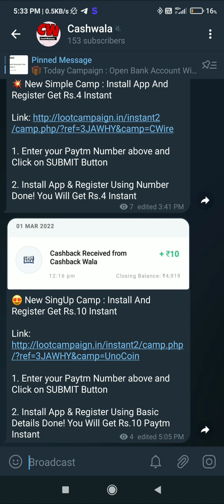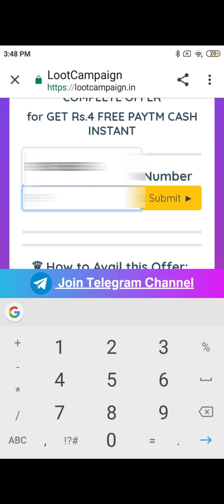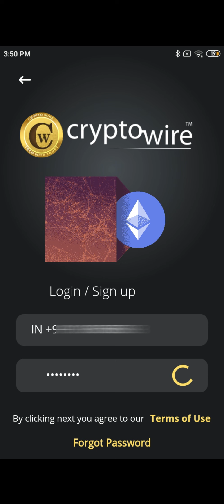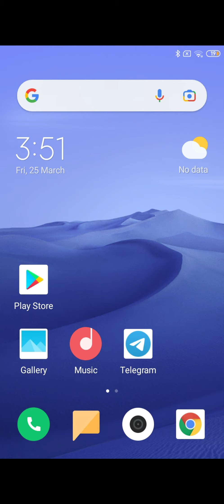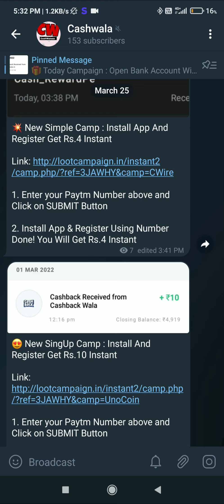NEW EARNING APPS TODAY ₹50 FREE PAYTM CASH | BEST EARNING APP WITHOUT INVESTMENT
This Is The NEW EARNING APP TODAY 2022 Really BEST EARNING APP WITHOUT INVESTMENT You Can Make FREE PAYTM CASH with This App This App Will Give You 1 Nber = 50₹ DAILY.

Earning app Paisa kamane wala App Paisa kamane Bala App Paytm cash kaise kamaye Paytm cash earning app 2022 New earning apps 2022 Earn Money Online Make money online Best earning app for Android 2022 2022 Best Paytm Cash Earning App